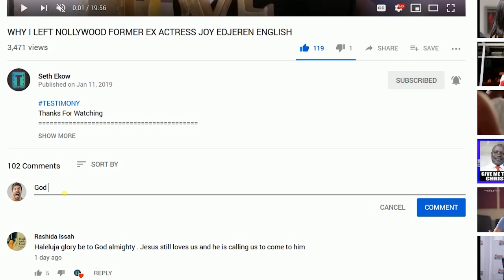WHEN AND HOW TO CHOOSE A LIFE PARTNER AS A BROTHER